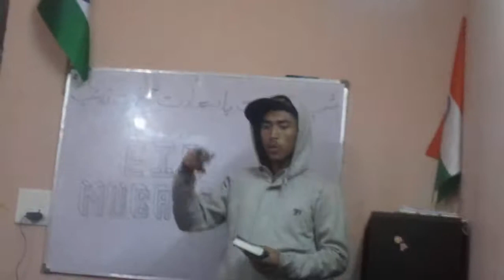Lecture by Aoun Ali|| عون علی بھائی چکتن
اسلام اور مغرب کا تقابلی جایزہ

AlQuds القدس لنا#AlQudsDay#FlayTheFlag
AlQudsDay||Symbolizes||Unity of||Muslims||Lockdown  and Our||Responsibilities||2021